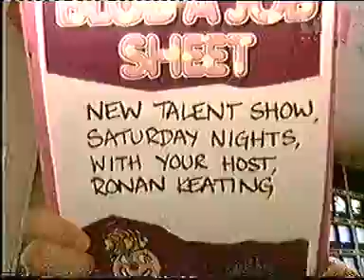Live and Kicking visits BBC1 transmission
Jamie Theakston and Mr Blobby visit BBC1 transmission/presentation/continuity/whatever you want to call it and harasses announcer Zeb Soanes.  Plus we get to see what the broom cupboard would have looked like if CBBC hadn't moved (a notice board and some shelves then - although BBC1 TX had also moved by this point so it isn't the same room).

27.02.99.  All copyright remains BBC.  Apologies for the vairable quality - from a LP video!